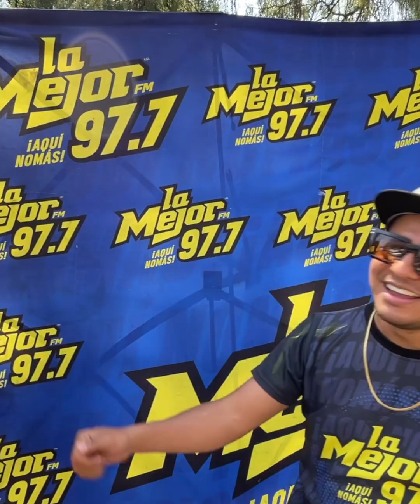¿Una amiga con dos novios? Los Quemones de La Mejor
¡El chisme no duerme! Descubre todo lo que nuestros radioescuchas dijeron para los micrófonos de LaMejor977 en donde quemaron hasta al amigo infiel ¿Qué dijeron?